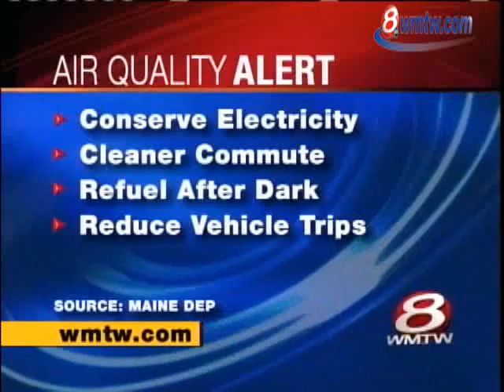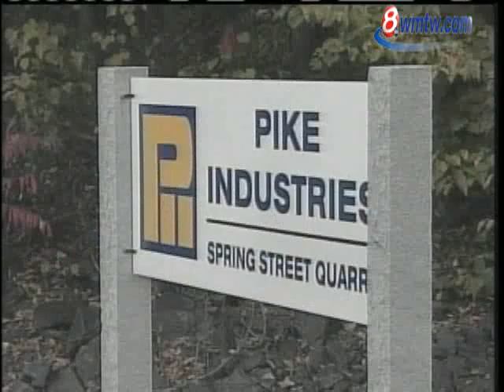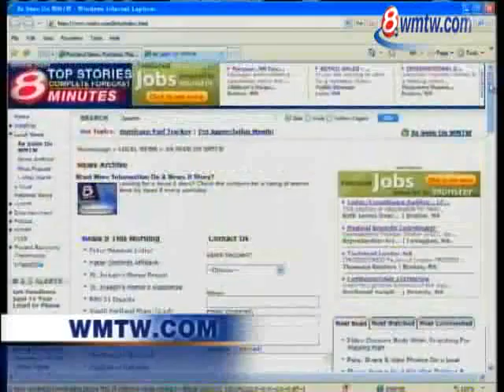News 8 NOW Webcast